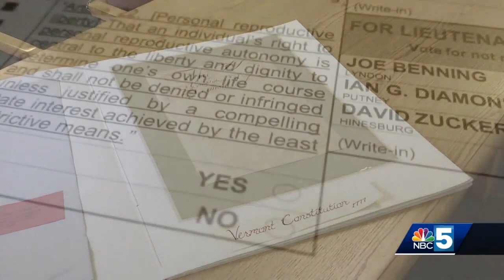Vermont Right to Life holds rally to commemorate the overturn of Roe v. Wade